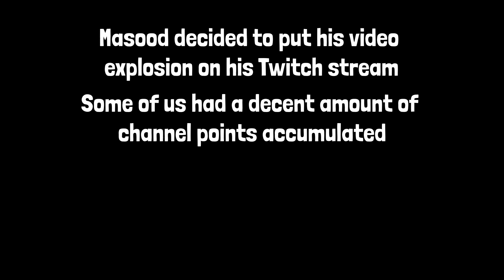now thats alot of explosions (+Quick announcement)